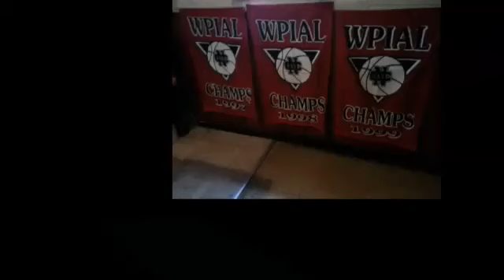NCTV45 CEDARS SPORTS CORNER REPORT TUESDAY AUGUST 29 2023